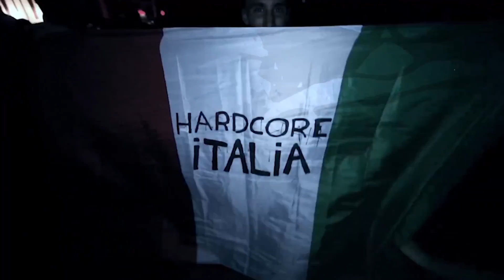Hardcore Italia - Podcast #132 - Mixed by Freakon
01) Ophidian - Love is digital
02) Noize Suppressor - The return of the Bike's Drum (The Outside Agency remix)
03) Micromakine & Hallucinator - Process
04) Neophyte & Evil Activities - Alles kapot (D-Fence remix)
05) Amnesys - Mainstream nitro
06) Freakon -  Serious twisted (DJ Tool)
07) Freakon - Devil control game informer (DJ Tool)
08) Tieum & Angerfist - Smile about that
09) Linkin Park - One step closer (DJ Mad Dog bootleg)
10) The Melodyst - Sky high
11) Freakon - Nocturnal gospel (DJ Tool)
12) Art Of Fighters - Your poison
13) Furyan & Nosferatu - Killswitch
14) Mindtrax - Body flow
15) Radio Killah - Gateway to the peace
16) The Stunned Guys - SHE (Tha Playah remix)
17) N-Vitral & Angerfist - Fist in your face
18) Amnesys & N-Vitral - Catastrodrums (Onesimk DJ Tool)
19) Tha Playah - Get hard
20) Freakon - Psycho
21) The Punisher - Trail of blood (Neophyte & Furyan remix)
22) The Melodyst - Talk2Much
23) Andy The Core - The new dose
24) The Sickest Squad - Offsick
25) Igneon System & N-Vitral - Jump the f@#* up